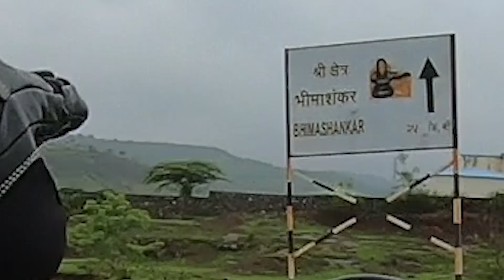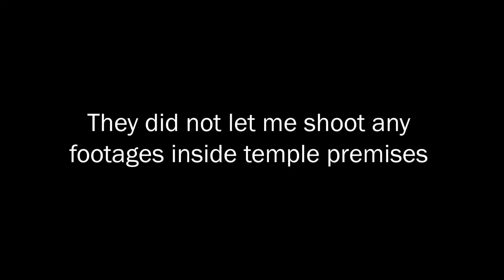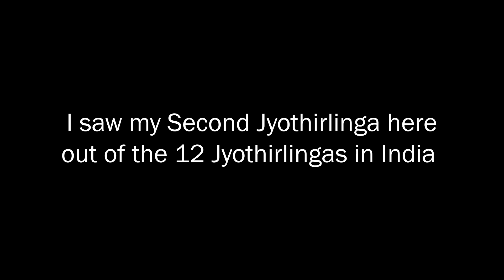Day 7 | Bhimashankar, Bhima Dam | Maharashtra Series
So before reaching Naneghat I decided to explore Bhimashankar in the last moment, hence other co-riders aren't seen here as they directly went to Naneghat. I was so glad I rode here and I am sure you know why after watching this Vlog.

Last three more episodes to roll up from the series. I hope you are enjoying each and every moment from the video. Due to the frequent rains, I had to remove the mic adapter and hence you won't see me speaking much unlike Yellapura series, so please bear with me

Cheers
GN